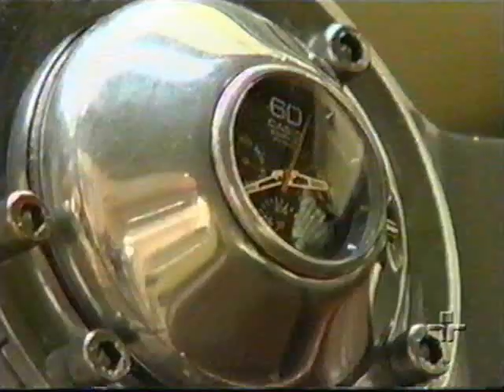Dia Mundial do Fusca Sambódromo do Anhembí SP - 22.06.2010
Reportagem das festividades do 15º Dia Mundial do Fusca preparadas pela MATEL que organiza os encontros das terças-feiras no Sambódromo do Anhembi em São Paulo/SP.
Alexander Gromow participou somente da entrevista realizada à 16h30 do dia 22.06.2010 no estacionamento do Anhembi.
A entrevista que foi ao ar é uma fração do que foi gravado e o resultado pode ter ficado confuso pra alguns...
O texto da redação da TV Cultura apresenta algumas falhas, como a quantidade de "cópias" - pois foram vendidas mais de 21 milhões de unidades ao invés das 20 citadas na reportagem.
Mas no geral é uma excelente lembrança pelo Dia Mundial do Fusca